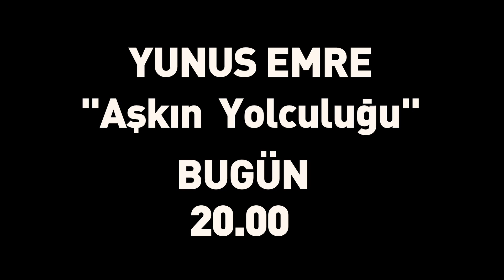Yunus Emre - ''Aşkın Yolculuğu'' 27. Bölüm Bugün TRT1'de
Yunus Emre "Aşkın Yolculuğu" Yeni Bölümüyle Bugün Saat 20.00'de TRT1'de..